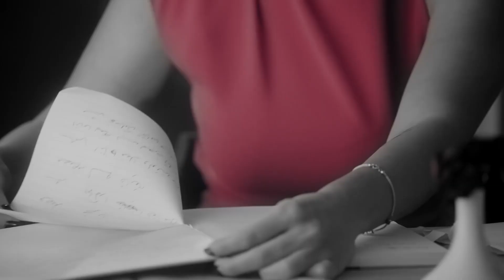إيمان العاصي طلعت مش سهلة خالص 🔥 خطة جهنمية عشان ترجع حقها من الباشا 😲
بطولة
شريف سلامة
إيمان العاصي
هاجر أحمد
أيمن عزب

النوع: عائلي دراما
تأليف:عمرو محمود ياسين
إخراج: محمد جمعة
كلمات الاغاني : أحمد برئ
ـــــــــــــــــــــــــــــــــــــــــــــــــــــــــــــــــــــــــــــــــــــــــــــــــــــــــــــــــــــــــــــــــــــــــــــــ

ـــــــــــــــــــــــــــــــــــــــــــــــــــــــــــــــــــــــــــــــــــــــــــــــــــــــــــــــــــــــــــــــــــــــــــــــ

مسلسل نصيبي وقسمتك
يتناول العمل قصص مختلفة، تتكون كل قصة من 5 حلقات، وتناقش قضايا المرأة المختلفة في المجتمع والزواج والعمل.

عدد المواسم
( الموسم الأول 2016)
(الموسم الثاني 2018)
(الموسم الثالث 2019)
(الموسم الرابع 2021)